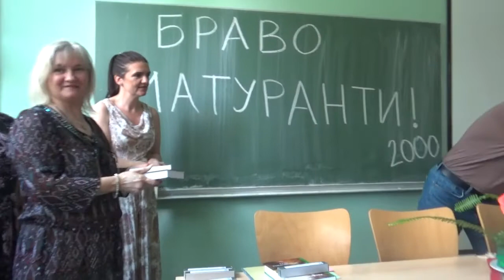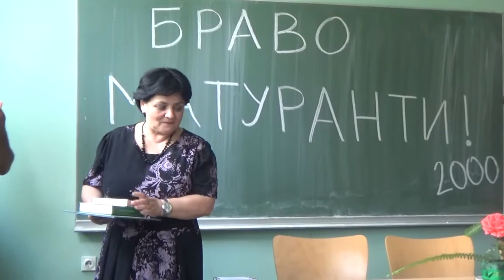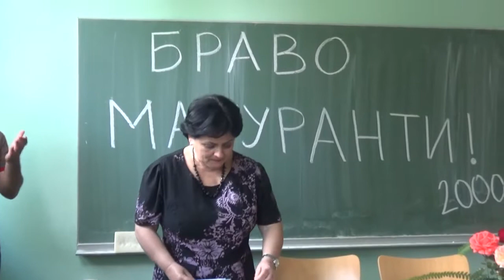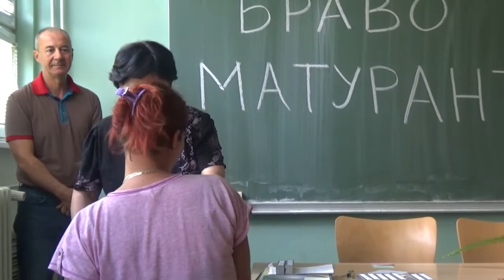Podela nagrada najuspešnijim učenicima maturantima Tehničke škole, 18.06.2019